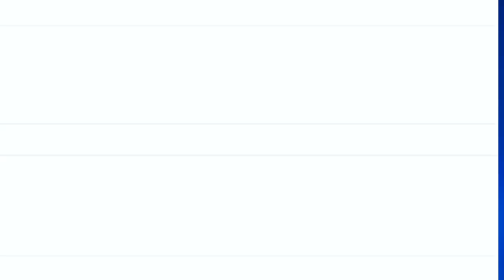Harsh Dev demands regularization of Daily Wagers, Contractuals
| Excelsior News |